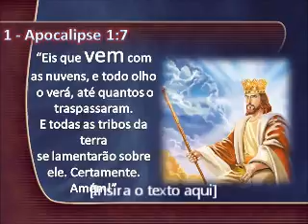Cristo nosso Sacerdote pregação completa evangelista Roberto Stanchese